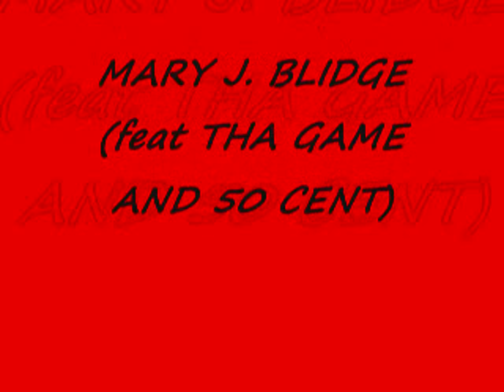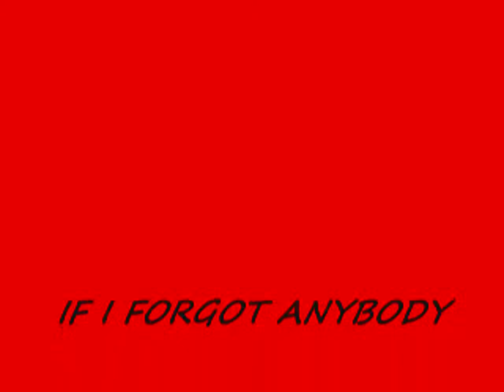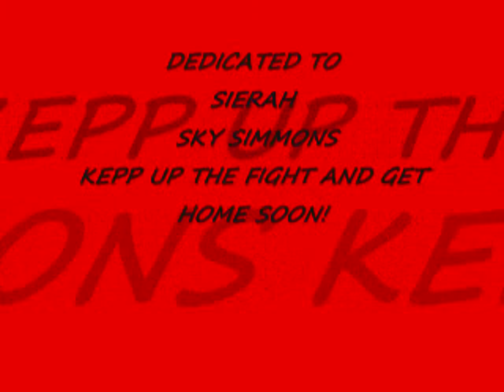TYSA AFRO JENKINS SHOW WEEK 3 PART 2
THIS IS THA LAST PART AND IT WOULDNT BE A SHOW WITHOUT PLAYS OF THE WEEK. ALSO FANS ITS BREAST CANCER AWARENESS MONTH AND WE HERE ON THE SHOW ENCOURAGE ALL LADIES TO GET TESTED...EARLY DETECTION IS THE KEY AND EVERYBODY NEEDS TO DONATE TO CHARITY TO HELP FIND A CURE FOR THIS DEADLY DISEASE THAT EFFECTS WOMEN OF ALL RACES. NOW WITHOUT FURTHER DUE. ROLL TAPE MONKEYS!